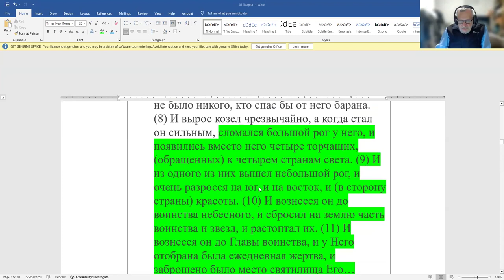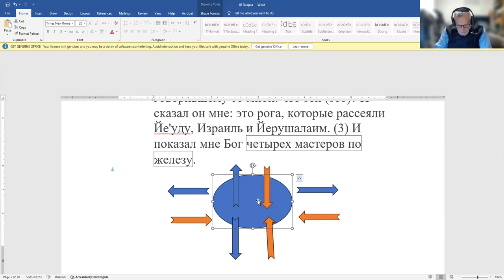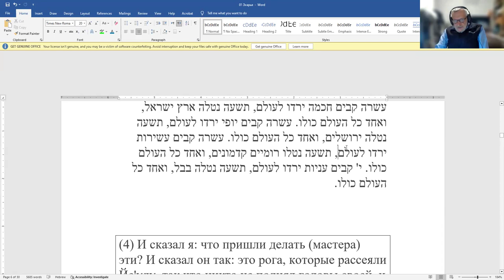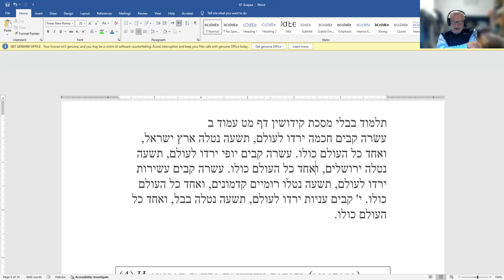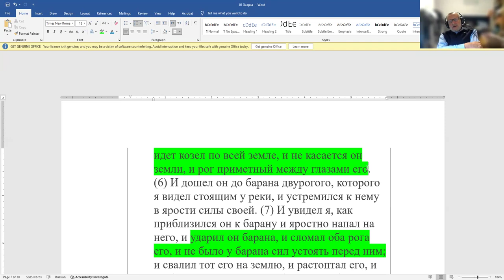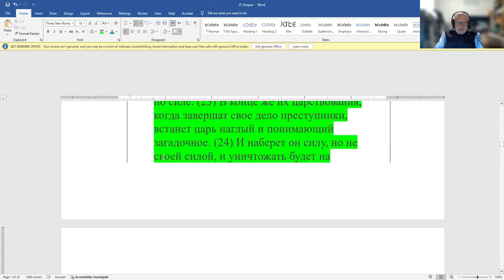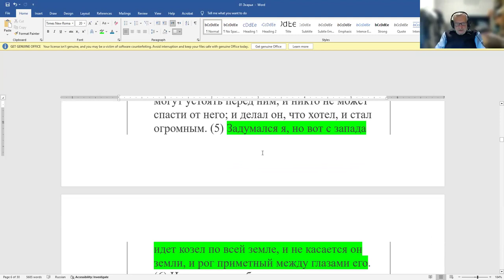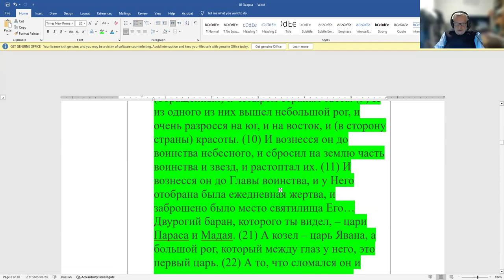«Зхарья гд. 2 - 3. Рога животных и мастера, которые их спилят» Рав Зеев Мешков